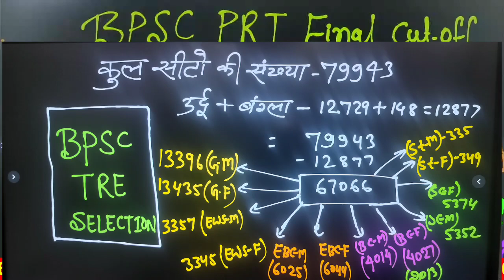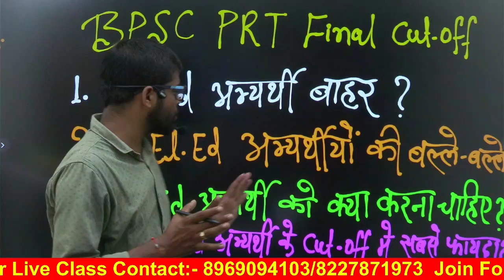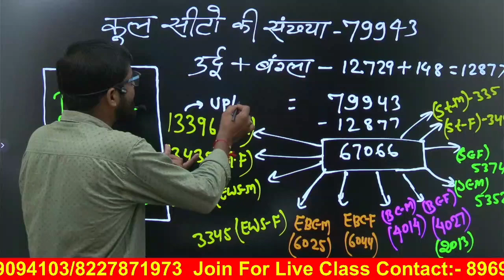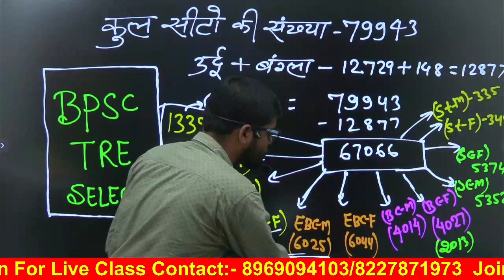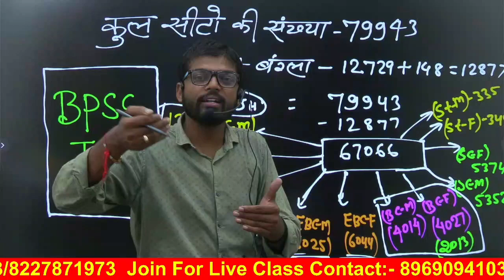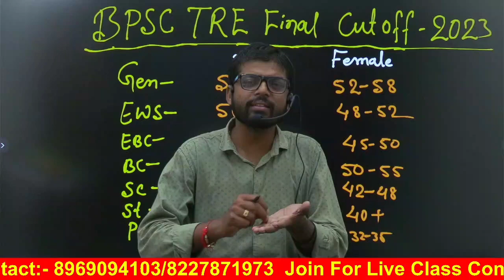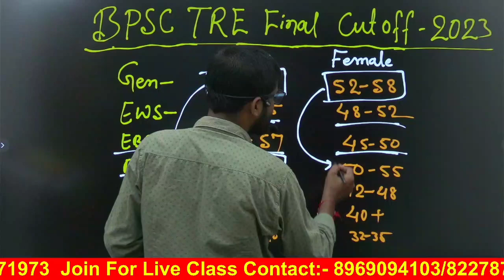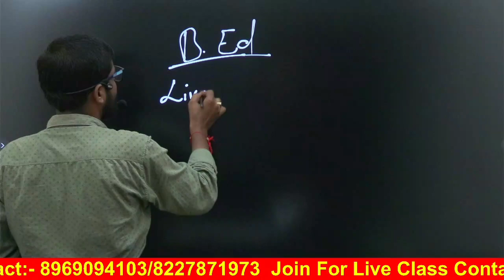BPSC Teacher cut -off 2023। bpsc cut-off 2023। B.Ed के Result पर रोक के बाद New cut -off 2023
BPSC शिक्षक भर्ती परीक्षा |  Social Science | BPSC द्वारा सामाजिक  विज्ञान  पूछे गए  सभी प्रश्न  |
bpsc_stet_math_class 2023
प्रिय विद्यार्थी  Success Key 92  में आप  का स्वागत है |

हमारा लक्ष्य विषय विशेषज्ञ शिक्षकों के द्वारा आप सभी शिक्षक अभ्यर्थियों एवं  शिक्षक साथियों को BPSC द्वारा आयोजित SUPER TET परीक्षा में  शत  प्रतिशत सफलता दिलाना।

शिक्षक बनने का सपना अब होगा Success key 92 के साथ आपका अपना